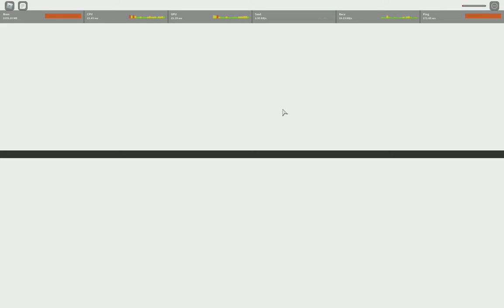[GPO] rng gods thx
no yba video for now sad :(